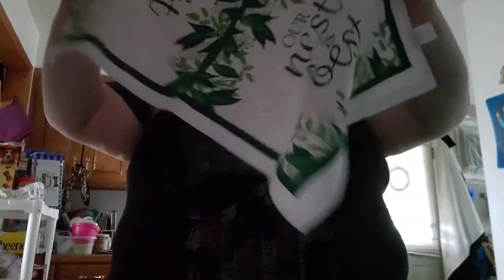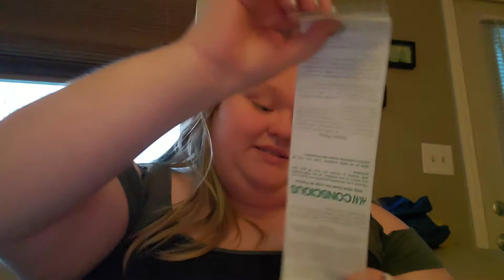vlogmas day 8.. really early gift from my mom